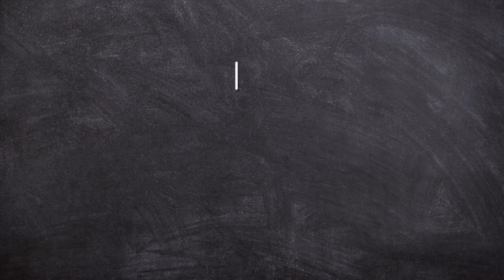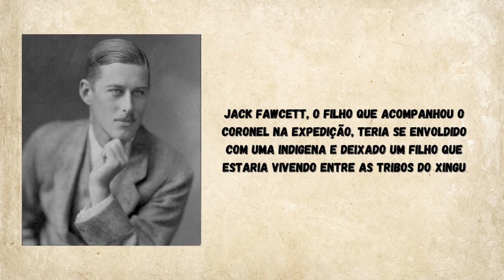PERCY FAWCETT E A HISTORIA QUE INSPIROU A CRIAÇÃO DE INDIANA JONES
A história da expedição brasileira que teria inspirado a criação do personagem Indiana Jones aconteceu na década de 20 e está repleta de reviravoltas. Desde uma suposta cidade perdida na Amazônia, até uma ossada encontrada pelos irmãos Villas Boas, cuja identificação segue inconclusiva.  Este vídeo narra a trajetória do explorador britânico Percy Harrison Fawcett, que obcecado em localizar um tesouro escondido no Brasil, acabou saindo numa aventura da qual nunca mais voltou.